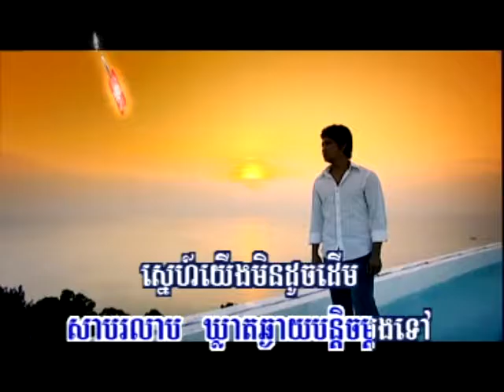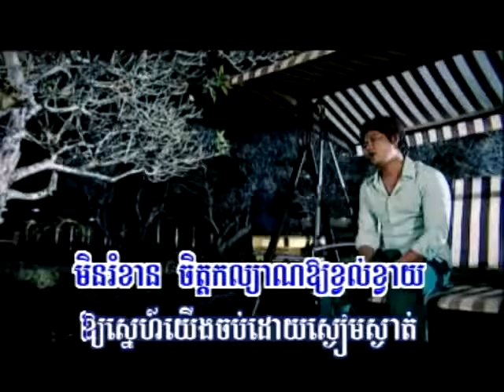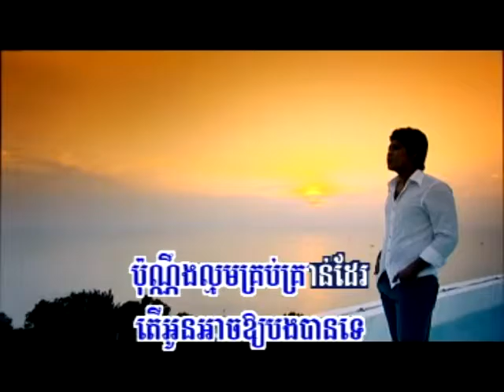Snea Pdem cgnay bon teg ma dong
Prea Sovat